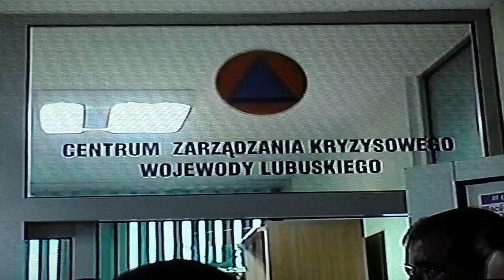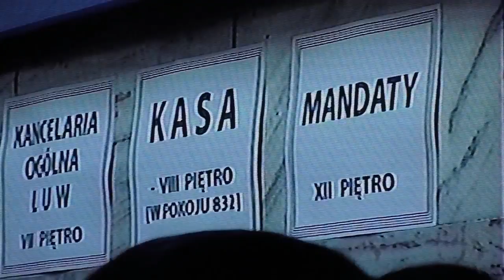Foto Day Gorzów Wielkopolski LUV 2011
Foto Day Gorzów LUV 2011